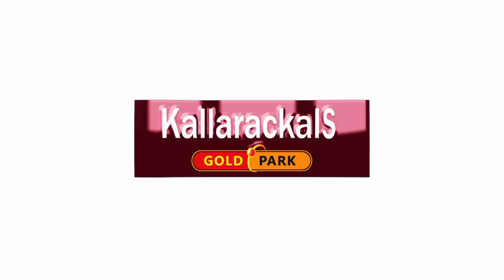Singapore Floral Design Bangles and Rings | Kallarackals Gold Park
സിങ്കപ്പൂർ കളക്ഷനിൽ എലഗന്റ് Party wear  ആയിട്ടുള്ള Adjustive And Twisting Bangles & Rings ആണ്  ഇന്നത്തെ വീഡിയോയിൽ.

മംഗല്യങ്ങൾക്ക് ശുഭാരംഭം ഇനി കല്ലറക്കൽസ് ഗോൾഡ് പാർക്കിൽനിന്നും  🤩
❣️മിന്നുകെട്ട് ❣️ All New Bridal Collection
✨️അഡ്വാൻസ് ബുക്കിംഗ് സൗകര്യം ഒരു പവന്  വെറും 1000 രൂപ
"ഏറ്റവും പുതിയ കളക്ഷൻ
ഏറ്റവും കുറഞ്ഞ പണികൂലി"

To know more details on available designs and prices please contact @ + 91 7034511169 or visit our outlets @ Payyannur, Karunagappally, Kottarakkara, Nedumangad and Neyyattinkara

Watch following videos to know more about our exclusive collections

Pereppadans group is a 45 years old gold legacy. Our first showroom was set up at Payyannur by the name Kallarackals gold park followed by Karunagappally, Nedumangad, Kottarakkara, and Neyyattinkara by the name Pereppadans gold park.